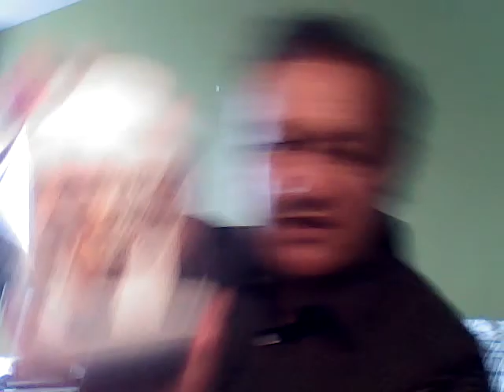Sue Nikora PM NZ Government talk update for her 31 Oct 2016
Update on position of New Zealand Future Ruling Authority of the King of England since the Queen has abandoned Ship gone into EU Parliament Brussels trying to shut down Westminster to hide hers and Hillary Clinton Fraud Corrupted Businesses I will be returning to the Marae Pangaru in Hokianga to give a full presentation on the Direction the Whakameninga will take this country forward with the Consent of the Northern Tribes to Hauraki and Whakatohea participating Tribes in this movement with the first British Government Settlers in Kororareka as the founding Mortgage Lien Commercial Contract Title Sale and Purchase Agreement of that British Navy Settlement under King William IV Ruling Monarch Sovereign Authority Title Ruling Authority Captain Lambert on HMS Alligator 21 Gun Salute and Captain JR Clendon HMS Fortitude on 20 March 1834 as the Blueprint Title to Aotea New Zealand British UK Westminster Land Title with the Native Chiefs Tira Waikato Wharaherehere Manukau of Waikato and Chief Hongi Hika of the Nga Puhi Tribe